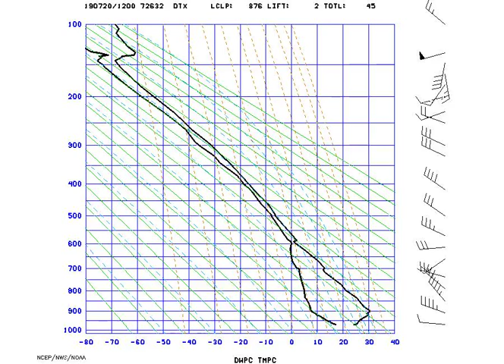AMS_StuveDetroit_2019-07-20